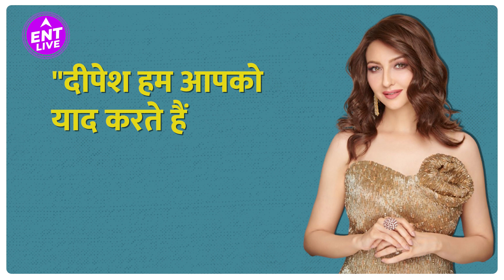Bhabhi जी की Saumya Tandon ने कैसे निभाई मलखान Deepesh Bhan के साथ दोस्ती? क्या है Loan का किस्सा?